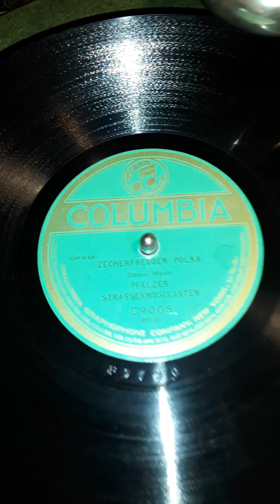(German) Zecherfreuden Polka (Dance Music) Pfalzer Strassenmusikanten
Columbia label record # E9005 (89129)  Date 1923